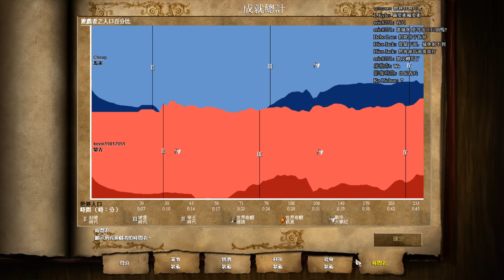Cheap世紀帝國-VS 凱文 馬來魔塔#3 太貪心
斗內不是必須，但任何贊助都是非常歡迎感謝的! 謝謝你

歡迎光臨Cheap直播
想看任何打法戰術或是任何問題皆可提問or要求
但如果你抖內我就被迫會認真回應你
所有的抖內都是很大的鼓勵與支持，感謝你的慷慨

我叫做眠，是一個老屁股世紀帝國玩家
遊戲平台為Steam 世紀帝國HD
常玩1v1阿拉伯或是圍城
擅長文明匈奴、馬雅、印度與西班牙，風格為強軍事快攻
最高積分打到2250+左右，2017年PTT賽8強
但近期接近女色後，實力大為退步，連阿嬤都打不贏了
雖然自認仍有實力，但非常注重與觀眾的互動
只是在遊戲中可能不會看聊天室
有任何問題歡迎留言，我看到就會回覆
沒看到就是漏掉了
有任何疑問可於直播聊天室提出，會進行解答

聊天室規則
1.你可以嘴我打的爛，但太超過我覺得你在裝b帶風向，你就會被ban
2.聊天室可以輕鬆，但不可色情。不要吵架，影響他人

直播時間通常為每日晚上8點半到凌晨

粉絲團 (這次會認真經營)

Line群組：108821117（密 世紀帝國）非粉絲團是一個討論世紀帝國的群組
（包含哪裡購買、與之前版本有什麼不同、為什麼有驚嘆號、小樹、格子..等等）